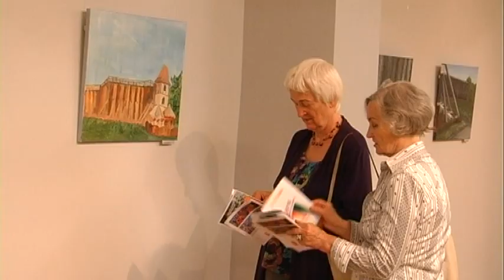Magazyn Miejski z dnia 13 czerwca 2016 r.